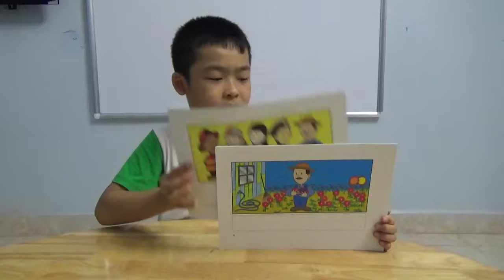Caretakers Anh Tuấn KIDS 98